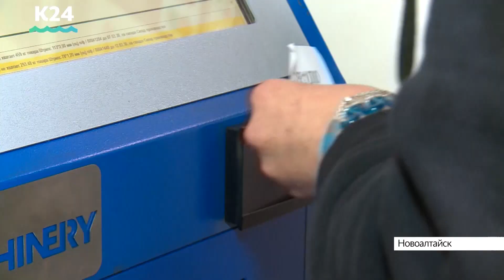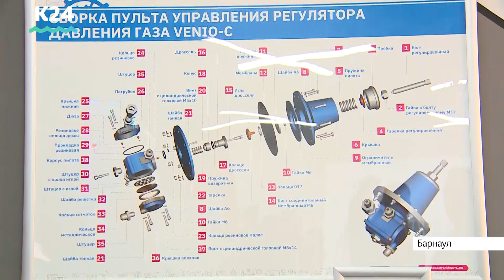Итоги реализации нацпроекта «Производительность труда и поддержка занятости» подвели в регионе